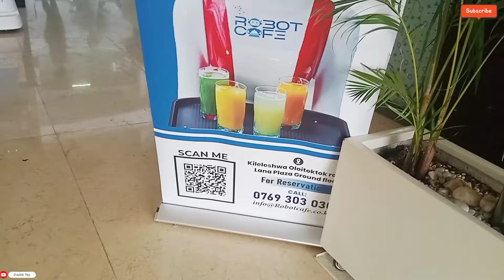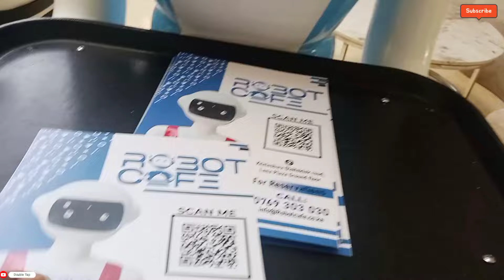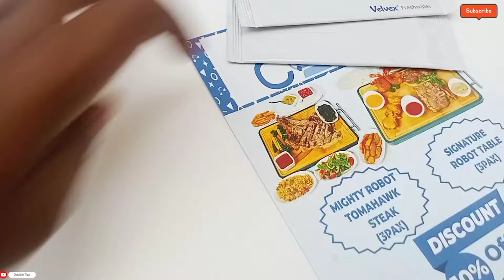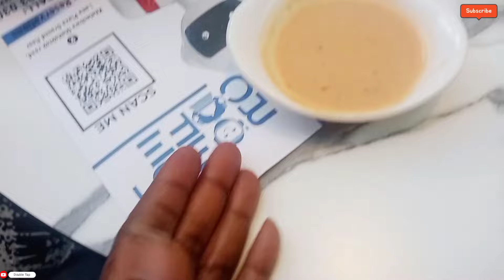East Africa's FIRST Robot Cafe Just Opened in Nairobi Kenya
East Africa FIRST Robot Cafe Just Opened In Nairobi Kenya.Thankyou family for always watching my videos,kindly watch without skipping ads  guys#@kobenata #@catherinewilliams815 #@harrietanabo97 #@lydia_simba